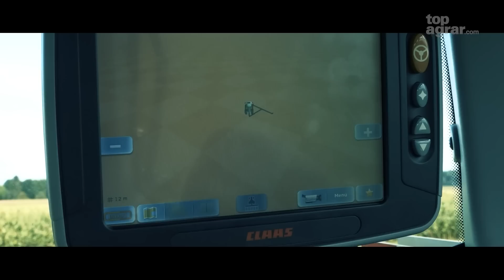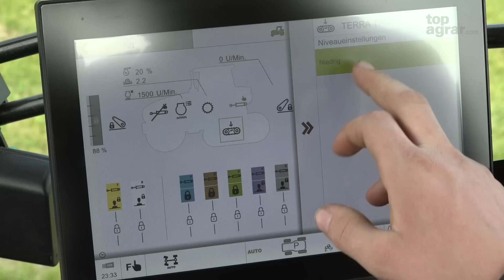Halbraupe besser als Vollraupe? Claas Axion 960TT im top agrar Praxistest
Der Axion TerraTrac ist in vielen Teilen identisch mit der Radmaschine. Er punktet mit hohem Fahrkomfort.
Claas hat bereits 1987 das erste TerraTrac-Laufwerk für Mähdrescher getestet. Mittlerweile fahren die großen Lexions überwiegend auf Raupen aus dem Paderborner Werk. Im Unternehmen entstand die Idee, die Technik auch bei Traktoren einzusetzen. Der erste Prototyp mit TerraTrac war ein Axion 800. Später entschied man sich dazu, nur die Baureihe Axion 900 damit auszustatten. Im Vergleich zum klassischen TerraTrac ist die Antriebsrolle vergrößert, um mehr Zugkraft zu übertragen. Seinen ersten Auftritt hatte der Axion 960 TT auf der Agritechnica 2017.

Den vollständigen Bericht finden Sie in den top agrar Ausgaben 01 und 02/2021.

0:00 Einleitung
0:22 Detailaufnahmen
1:02 Motor
1:23 Kabine und Laufwerk
2:02 Hubwerk und Hydraulik
2:46 Fahrwerk und Antriebsstrang